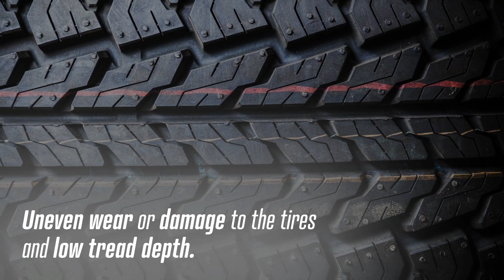Firestone Tire Rebate near North Charleston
Receive a $60 reward in the form of a Visa Prepaid Card with a qualifying purchase of Firestone tires. And get an additional $30 reward when purchased with your CFNA credit card. for complete rebate details.
Offer Details
        • $60 rebate: Destination, Firehawk, and WeatherGrip tires
        • Must purchase a new set of 4 tires
        • Rebate comes in the form of a Visa Prepaid Card
Offer valid at Hendrick Toyota North Charleston in North Charleston
Offer Tags: Tires & Rims